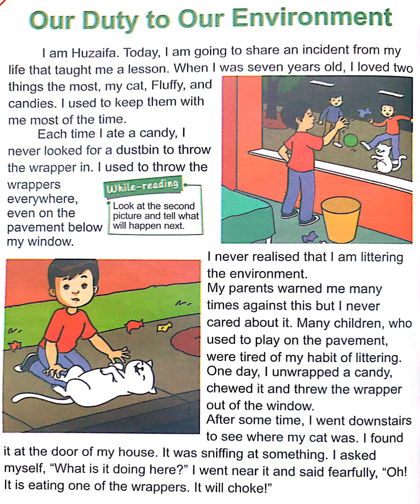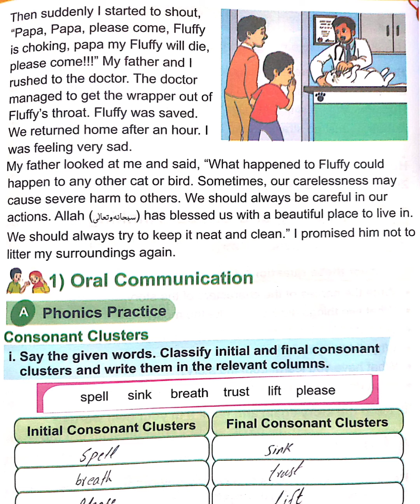AFAQ English Class 3 Unit 6 Our Duty to Our Environment Urdu Translation Single National Curriculum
All Links of Questions  Answers of AFAQ & IQBAL Sun Series New